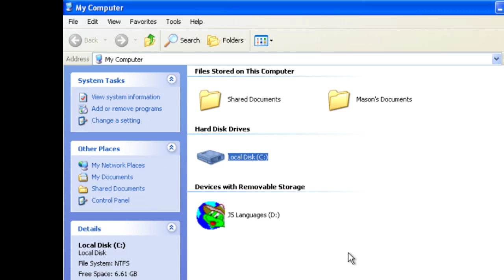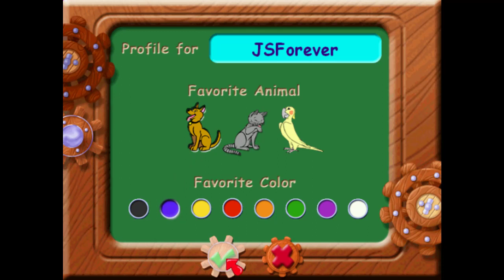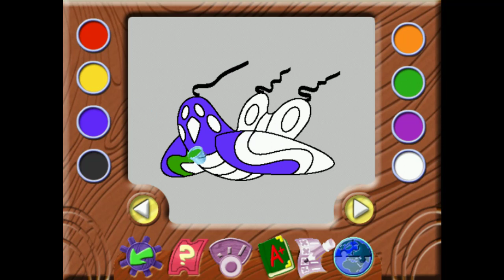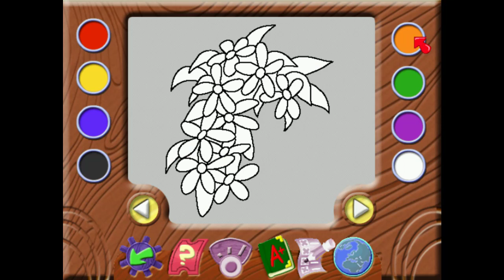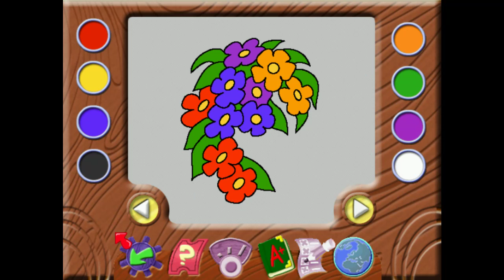JumpStart Languages/Advanced Language Club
Now this is much better than JumpStart Spanish, it not only teaches English and Spanish (JumpStart Spanish did have the option to just teach English), but also Japanese and French!

JumpStart Languages is an Early Discovery JumpStart game released by Knowledge Adventure in 2001. It is designed to teach French, Spanish, and Japanese for ages 3-6. It also teaches about the cultures of America, France, Mexico, and Japan.